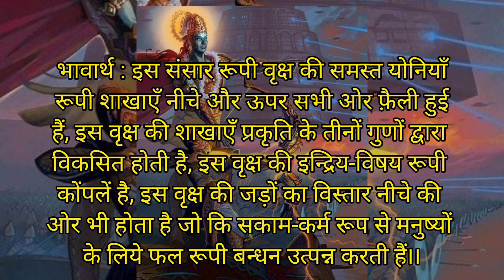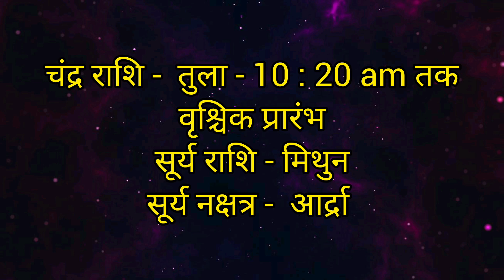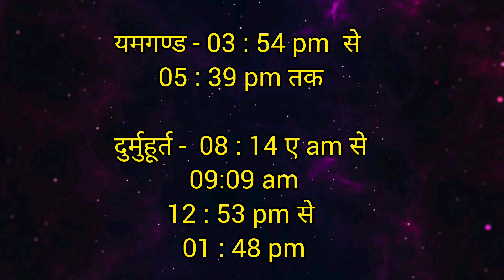Aaj Ka Panchang 30 June 2023 /Friday /आज का पंचांग /Aaj Ka Subha Muhurat /30 June 2023 /राहुकाल